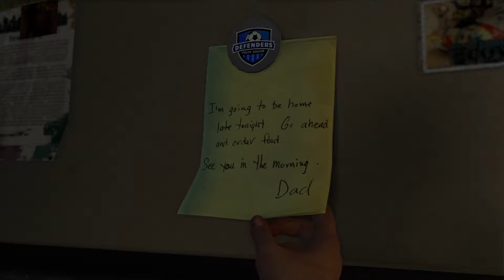The Last of Us [Lets get to it eps 1]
Playing agame classified as horror